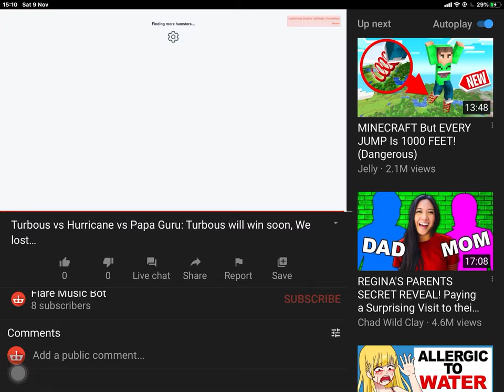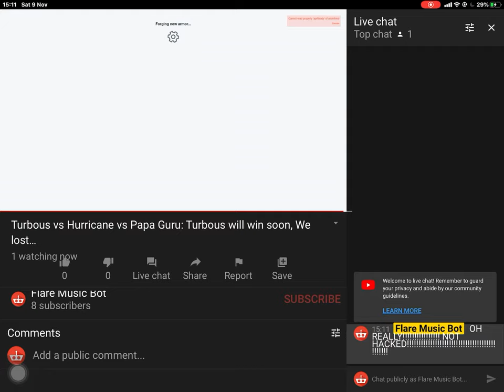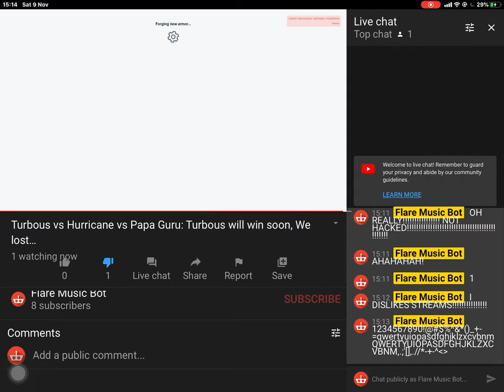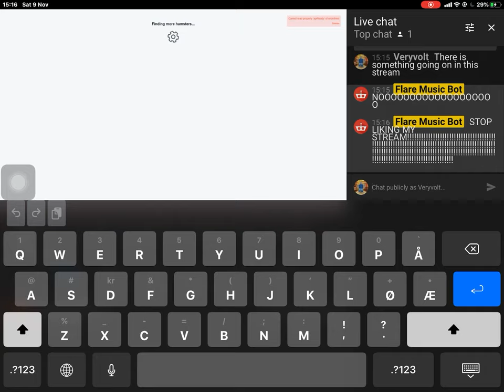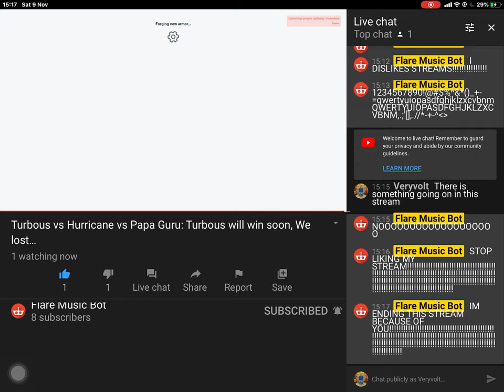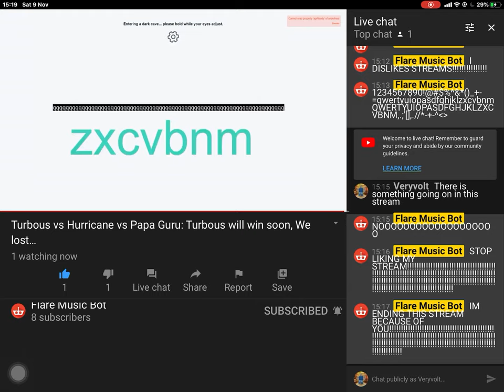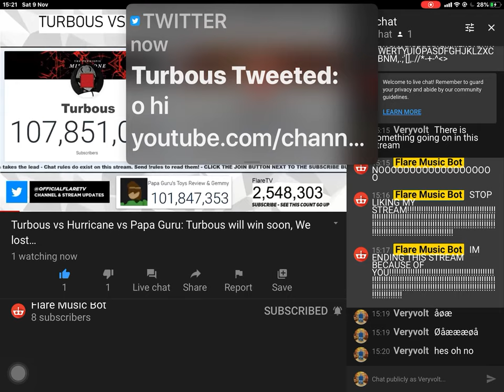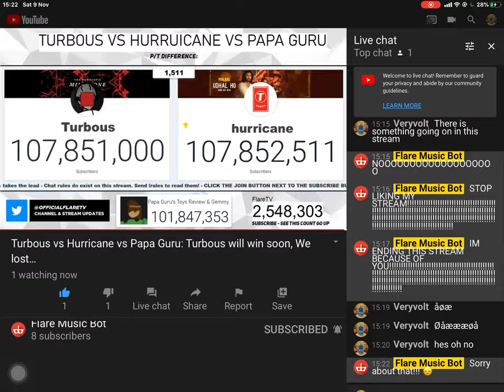FlareTV Stream Hacked?! Leaked VIDEO FOOTAGE?! (Veryvolt News 2019-11-09)